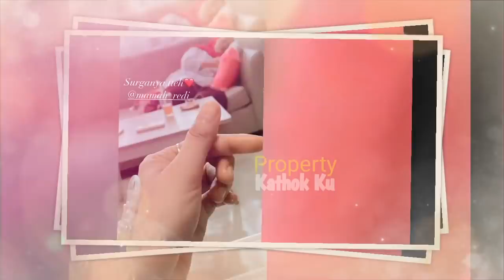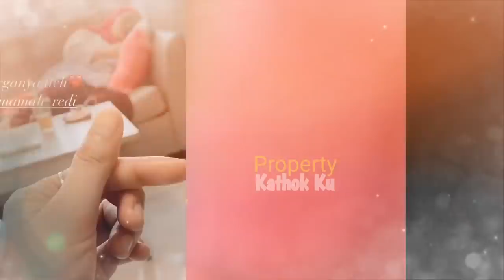Kuatkan LESTY!! Rizky Billar Berikan PESAN Penuh Cinta Begini bagi DEDEK yg Masih Terbaring SAKiTT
Jangan Lupa: _
Thankz!!..